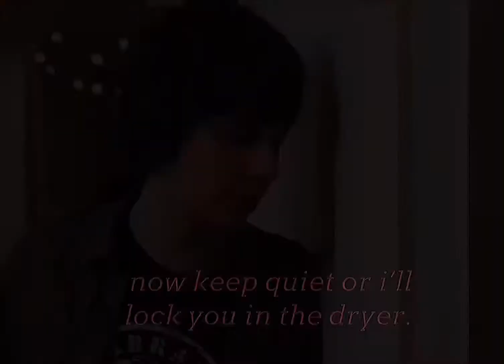Rodrick • ocean prime